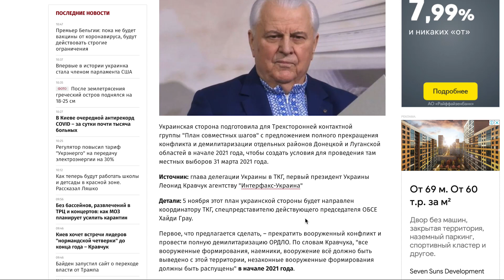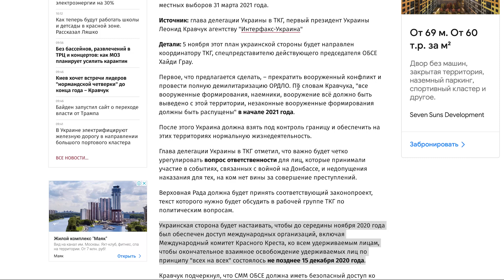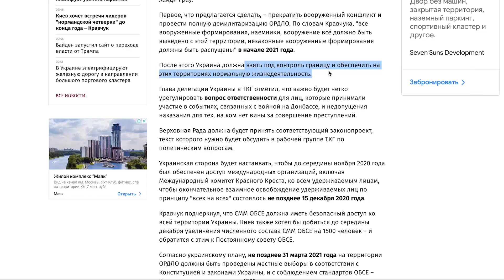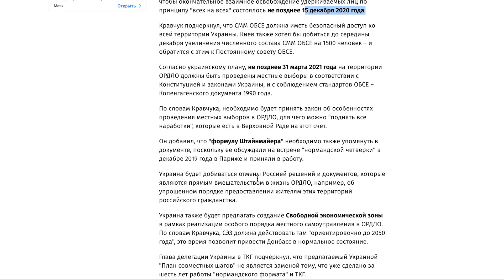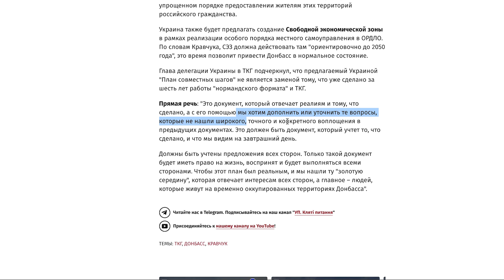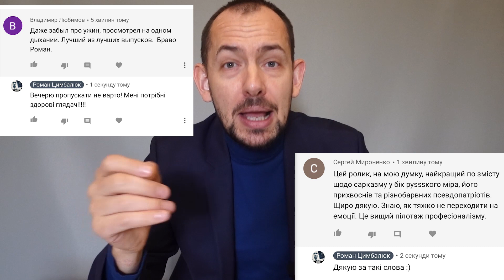Кремль ответил на мирный план Кравчука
В Москве наш «План совместных шагов» - план мира от Кравчука ещё не видели, но уже не в восторге.
Их позиция прогнозируемая.
Кремлю сейчас спешить некуда. Если Зеленский не может решить вопрос с Коррупционным судом Украины и даже повлиять на свою зелёную фракцию в Раде, зачем им вступать в какие-то контакты?
Путин опять ждёт: теперь уже ухода Зеленского.
Кто знает сколько придётся ждать?
И кто кого пересидит?

Приват: 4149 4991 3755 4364